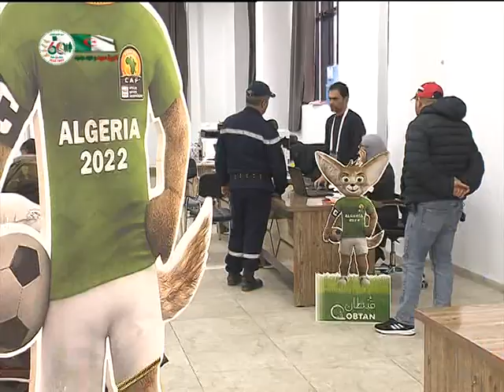شان 2022 - تواصل عملية تحضير الإعتمادات